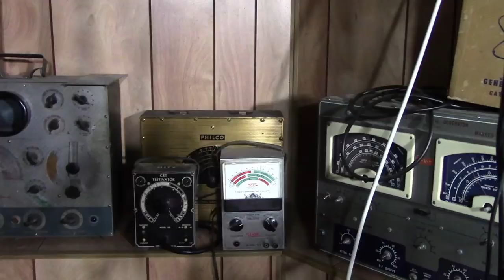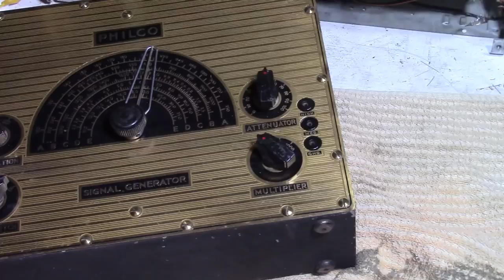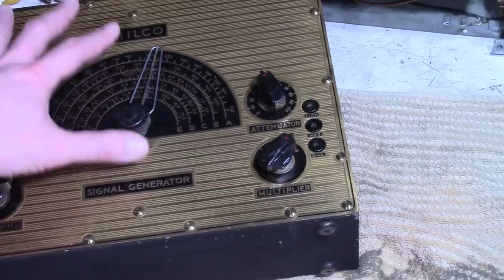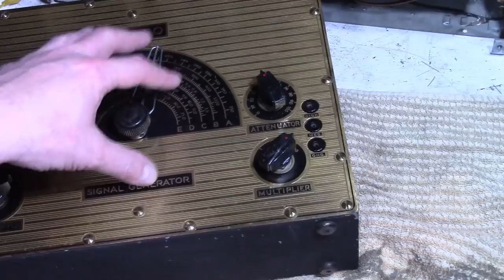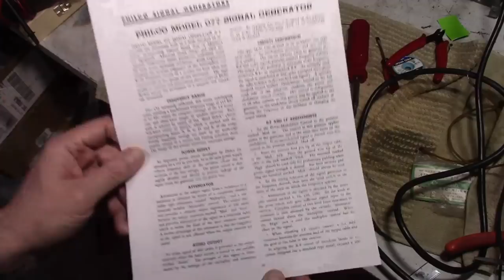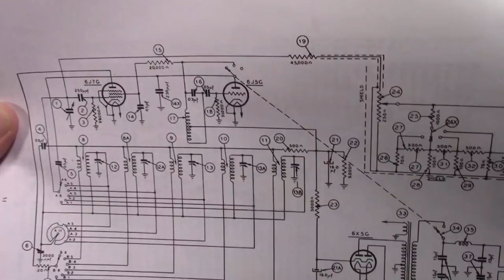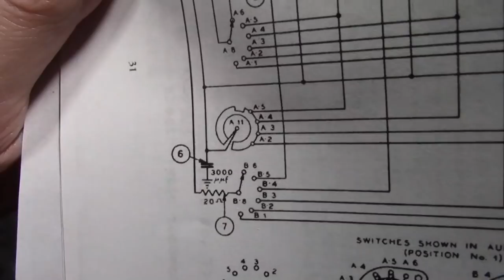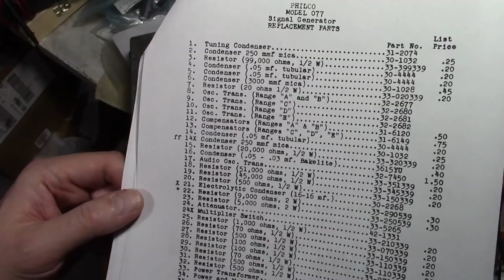Philco 077 RF generator restoration p1o6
I'm finally getting around to restoring the 1930s Philco RF generator I picked up a few years ago.